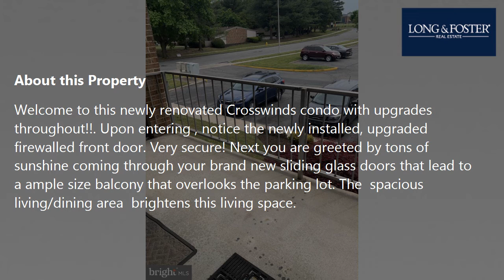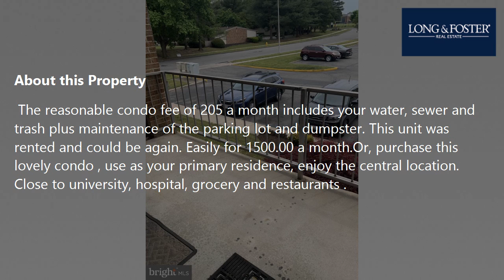Sale: 3 Beds - 2 Baths - 1171 sq ft - Salisbury - MD [$87,900] MLS #: MDWC2004974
-- SUMMARY:
Real estate for sale - Multi-Family: 3 Beds - 2 Baths - 1171 sq ft - 1020 2B Adams Ave Salisbury - MD [List Price: $87,900]
MLS #: MDWC2004974

-- DESCRIPTION:
Welcome to this newly renovated Crosswinds condo with upgrades throughout!!. Upon entering , notice the newly installed, upgraded firewalled front door. Very secure! Next you are greeted by tons of sunshine coming through your brand new sliding glass doors that lead to a ample size balcony that overlooks the parking lot. The  spacious living/dining area  brightens this living space. Brand new carpet through the entire unit plus, new luxury vinyl in both bathrooms. The kitchen has been updated with new dishwasher, refrigerator, stove, and new range hood. Original cabinets replaced with pine. FRESHLY PAINTED AND NEW WINDOWS THROUGHOUT, A NEW HEATOR BOARD WAS PUT IN THE FURNACE AND NEW HOT WATER TANK INSTALLED in 2020. The roof on this building was recently replaced too. The reasonable condo fee of 205 a month includes your water, sewer and trash plus maintenance of the parking lot and dumpster. This unit was rented and could be again. Easily for 1500.00 a month.Or, purchase this lovely condo , use as your primary residence, enjoy the central location. Close to university, hospital, grocery and restaurants . Walk to James Bennett High School, Rise up coffee, Specific Gravity or Sobos. Either way this location is a win-win. Make your appointment today.